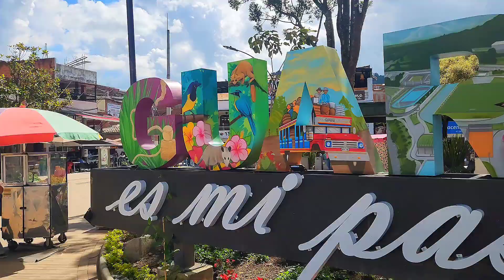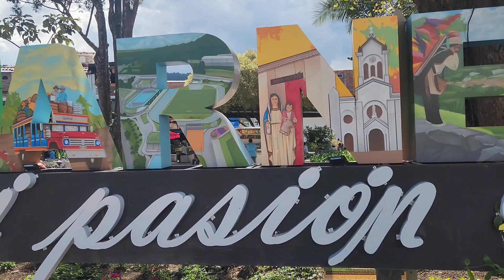GUARNE ANTIOQUIA así esta EN LA ACTUALIDAD (mi primera vez )🇸🇻🇨🇴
EN MI PRIMERA AVENTURA COMO SALVADOREÑO EN COLOMBIA ME FUI A VISITAR GUARNE UN MUNICIPIO DE ANTIOQUIA, ASÍ  QUE VAMOS A COMENZAR CON ESTA AVENTURA